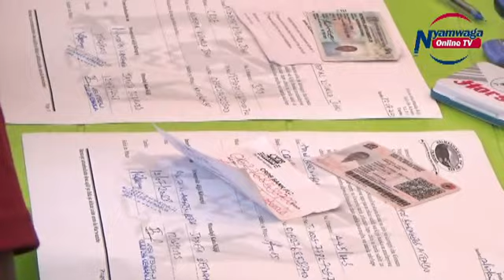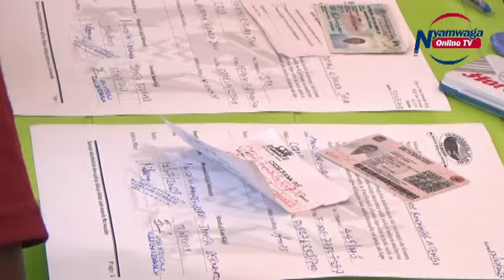MBUNGE WAITARA AWAOMBA WANANCHI WASIVAMIE NA KUINGIA MAENEO YA MGODI NYAMONGO